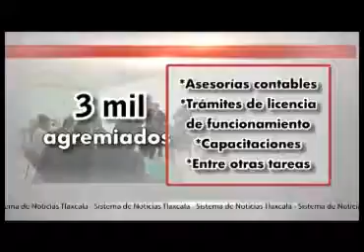10 VTR CONVOCATORIA RENOVACION CANACO 1